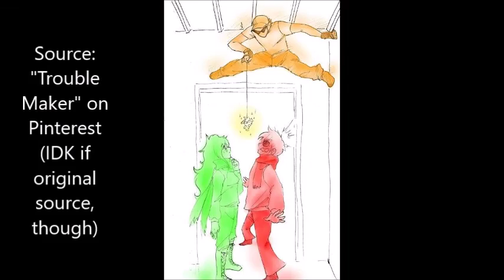The Second Video of Christmas: Fandoms at the Holidays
I talk about fandoms, life, and other things that are suggested for me to talk about! Follow me in the following places for more of my existence (I swear it’s better on other sites):